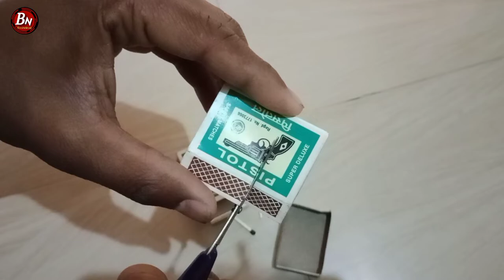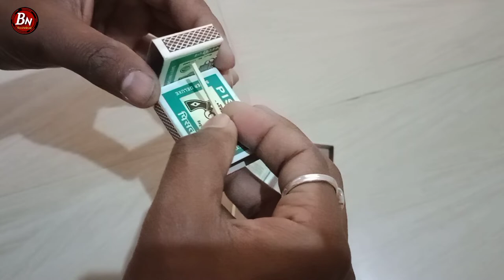माचिसच्या खाली बॉक्स पासून तयार करा ट्रक || machis pasun banva track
Welcome to B N Technical channel

Machis pasun track banva

मित्रांनो माचिस चा खाली बॉक्स फेकून देण्यापेक्षा आपण त्यापासून हा छोटा मिनी ट्रक पण होऊ शकतो तुम्हाला पण अभिमान वाटेल की टाकाऊ पासून टिकाऊ आपण बनवू शकतो

मित्रांनो असेच नवनवीन व्हिडिओ पाहण्यासाठी आपल्या BN Technical चॅनलला सबस्क्राईब करा आणि beok icon all वरती सेट करा